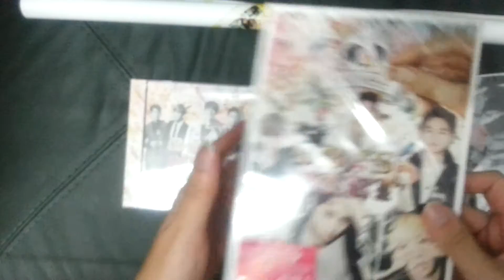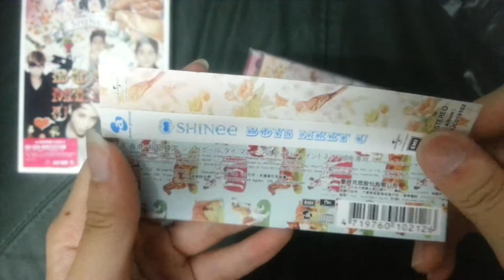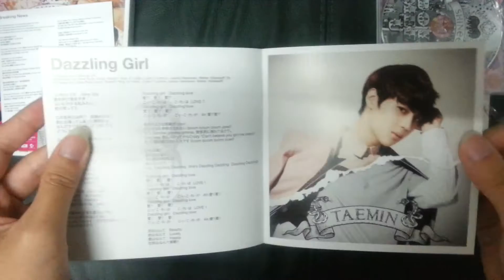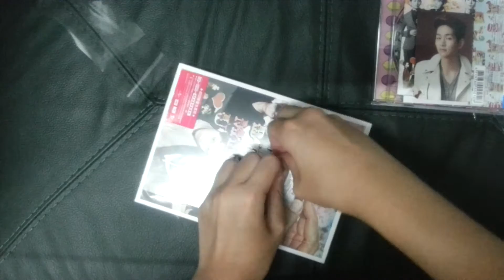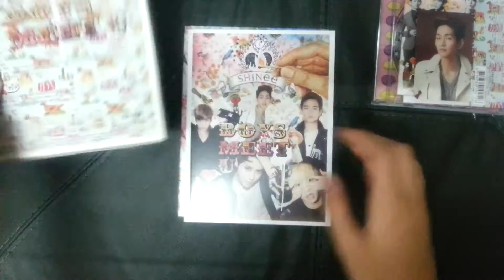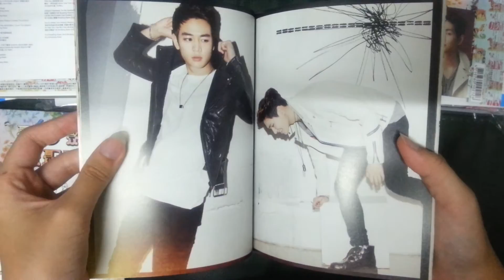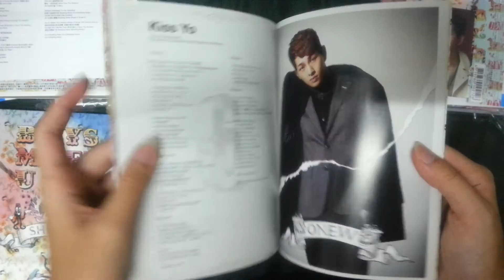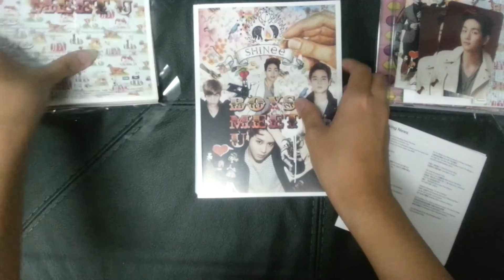SHINee boy meet u japanese album unboxing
cd+dvd.cd only
and the photocards. again and again.